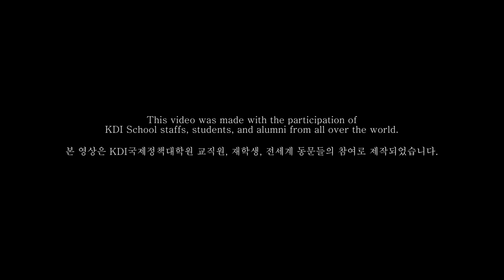BTS(방탄소년단) - Dynamite(다이너마이트) by KDI School [Korea]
As we all are experiencing, the uncertainty surrounding the COVID-19 pandemic has all of us adjusting to new realities. Frustration, despair, depression, lethargy and other such negative spirits sometimes dominate our lives. Stepping forward through COVID-19, KDI School want to express the warmth from our hearts to the world together with all KDI School members around the globe.

'Dynamite' by BTS was intended to cheer up people across the world as they deal with the COVID-19 pandemic. KDI School thought it might be a good opportunity to make our own music video for the song so that we could help KDI School members and all the people in the world better navigate through this time and uplift their spirits.

We hope you felt joy watching as we all were filming KDI School's take on BTS' song "Dynamite".

Special thanks to:
BTS
KDI School staffs, alumni, and students
Wooram Film